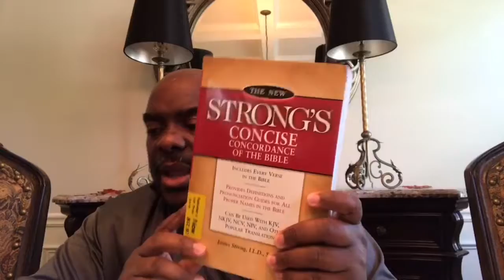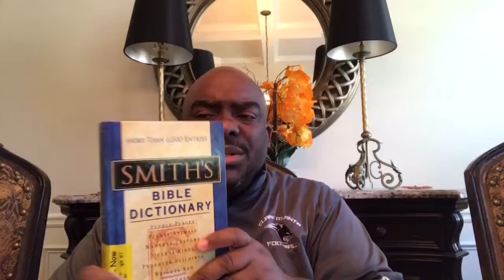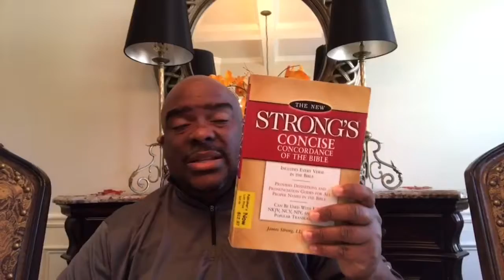How to use supplementary tools to study The Bible: Lesson 3